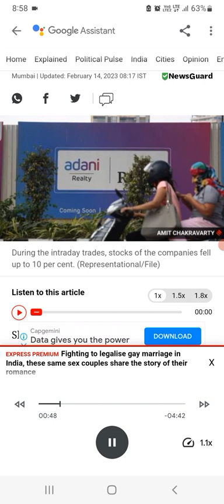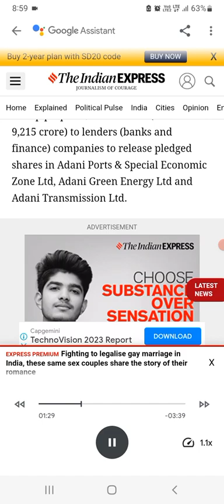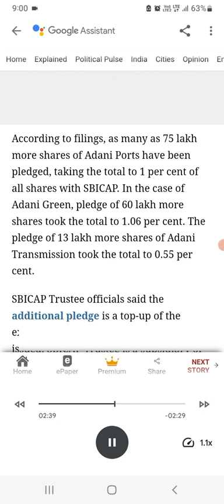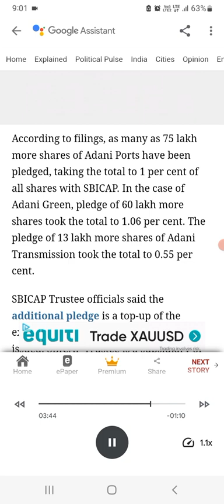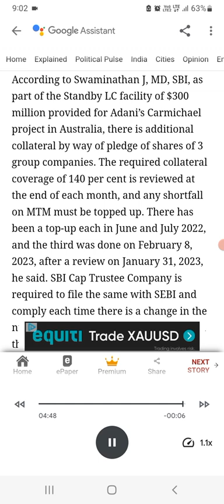adani power share news Adani enterprises share news adani group